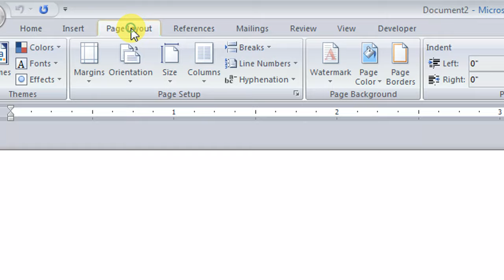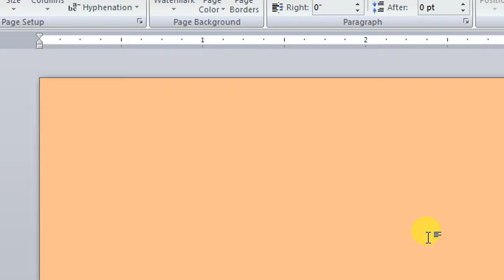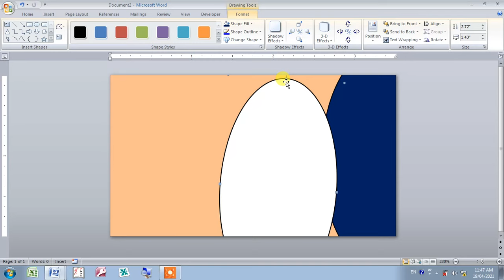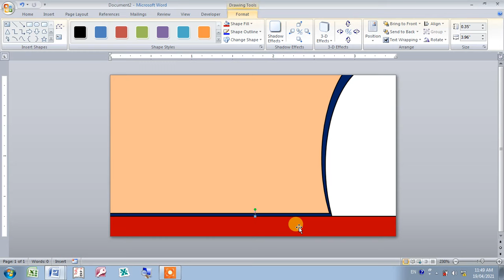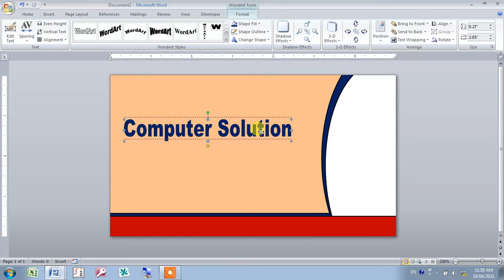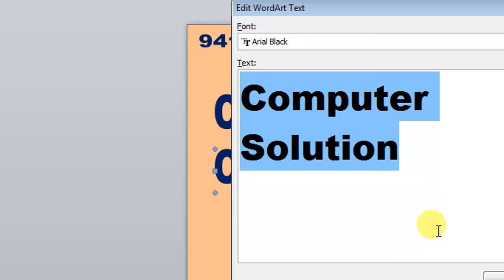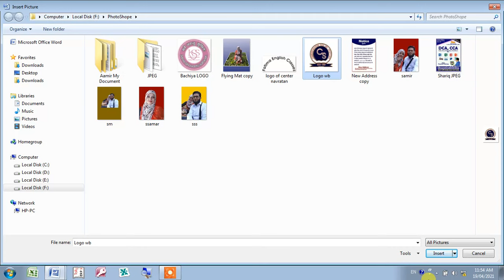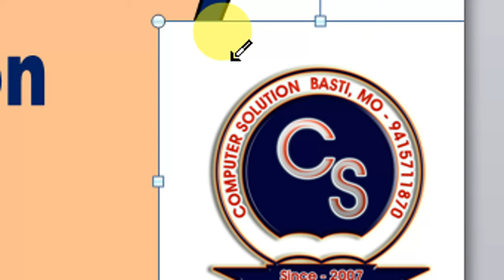visiting card design in ms word | visiting card design in ms office | Computer